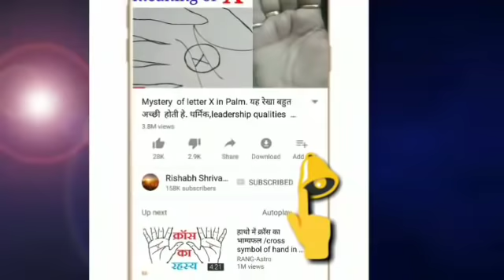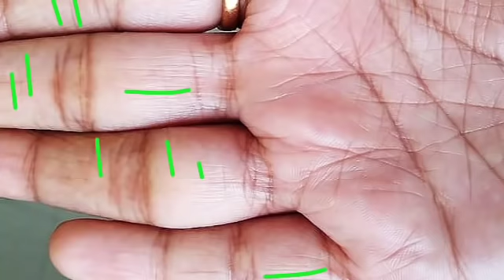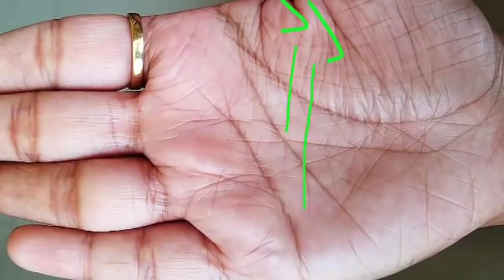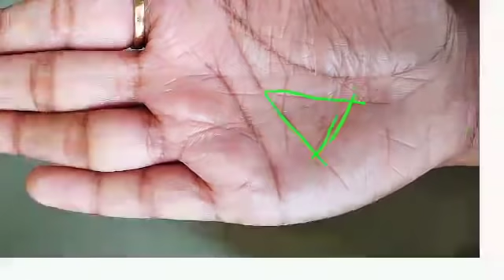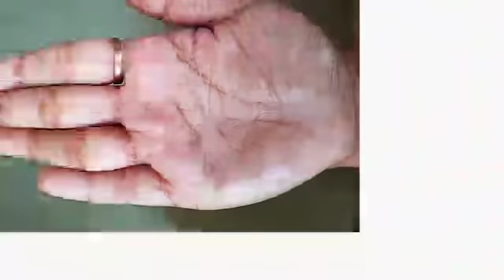Female lucky hand , धनवान बनने के सभी चिन्ह है इस हथेली में। Fish sign in hand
Female lucky hand , धनवान बनने के सभी चिन्ह है इस हथेली में। Fish sign in hand. impact of fish sign is very good in hand according to palmistry and astrology.in this video you will get detailed information about fissure sign and line in hand and many aspect for become millionair and billionaire through hand lines. in this hand many aspects shows about good money prospects. palmistry reading in hindi